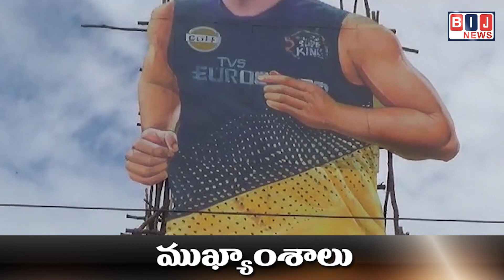స్టార్టప్‌లకు ప్రోత్సాహం కల్పించడంలో టీహబ్‌ అద్భుతమైన పనిచేస్తోందన్న కెటిఆర్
హైదరాబాద్ గ్లోబల్‌ ఇన్నోవేషన్‌ హబ్‌ గా మారుతోందని వెల్లడి

చంద్రబాబు, పవన్‌లు గేమ్‌ ప్లాన్‌ చేస్తున్నారన్న సజ్జల
ముందస్తు ఎన్నికల ముచ్చటే లేదని స్పష్టీకరణ

ఢిల్లీలో పెద్దల అనుగ్రహం జగన్ పాకులాడుతున్నారన్న అచ్చెన్నాయుడు
పొత్తులు పెట్టుకోవడం సర్వసాధారణమని ప్రకటన

నందిగామలో ధోనీ అభిమానుల ఉత్సాహం.. 77 అడుగుల భారీ కటౌట్‌
ప్రయాణికులను, వాహనచోదకులను ఆకట్టుకుంటున్న వైనం